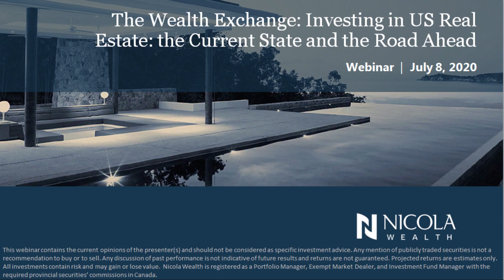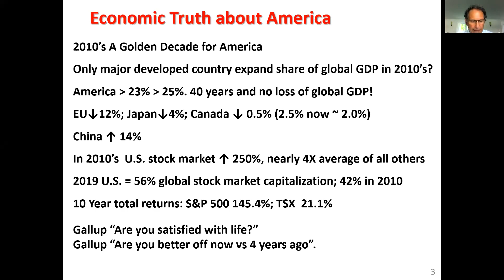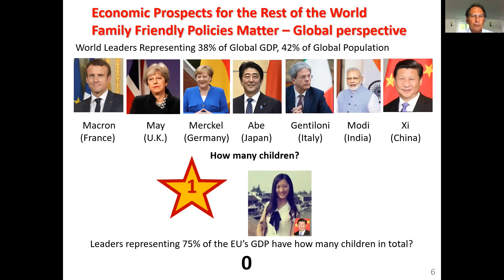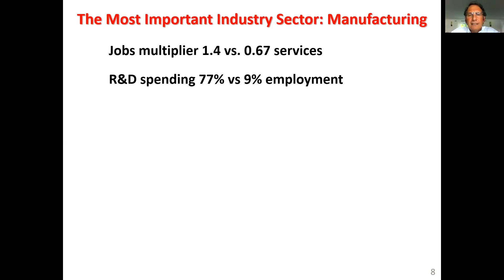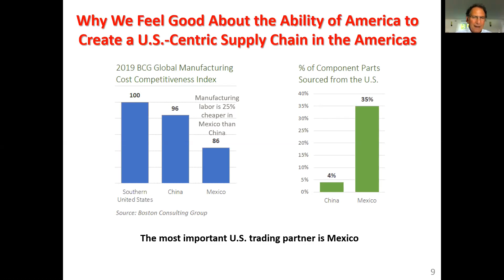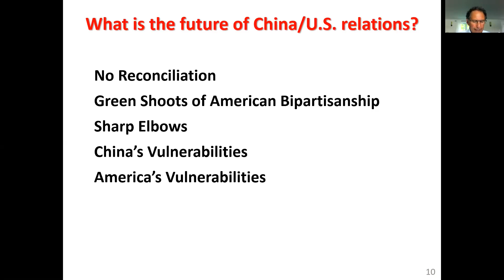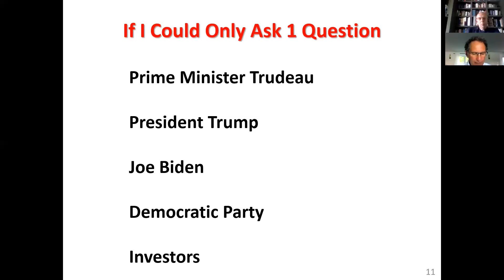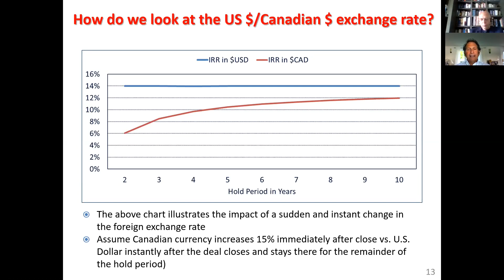The Wealth Exchange: Investing in US Real Estate: the Current State and the Road Ahead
As 2020 has been an unpredictable year, it goes without saying that the U.S. has been largely impacted by COVID-19, geopolitical and civil unrest, and an ongoing trade war. So how does this affect investment into the US, particularly in regards to real estate?

John Foresi, CEO and co-founder of Venterra Realty, joins us on the Wealth Exchange Webinar to share his expertise and insight into US real estate investing. Hosted by CEO John Nicola, this live and interactive session will cover how COVID-19 has impacted the investment landscape in the US, the real effect of immigration on real estate, and what the future might look like for real estate investing.
They will discuss current macro-economic issues and US real estate, answering your burning questions:

• Will the US be a better place to invest than Canada over the next decade?
• How will the China / US conflict impact the US economy?
• What factors will impact real estate returns the most? Geographic location? Type of asset?
• What are the medium and long term expectations for interest rates and how would that impact real estate returns?